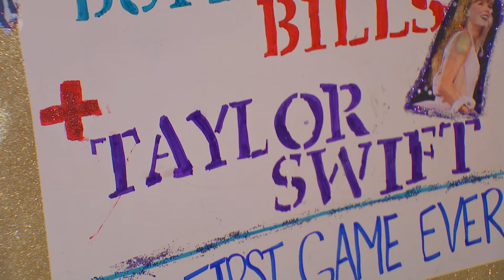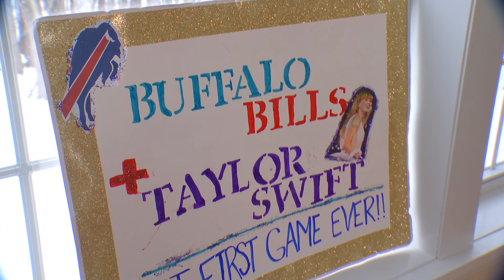Rochester girl's brush with Taylor Swift (and Jason Kelce)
The Buffalo Bills may have lost Sunday, but it was a victory for Ella Taylor, 8, who got to wave to her idol, Taylor Swift - with a little help from the Eagles' Jason Kelce.